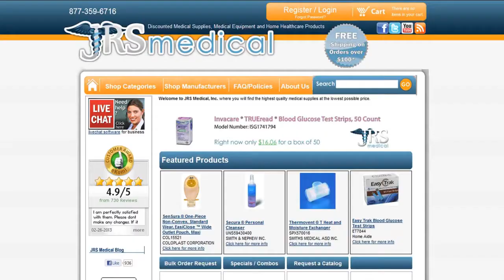Sur-Fit Natura 2-Piece Drainable Pouch 1-1/4", Opaque, 12" Opening - 51401500 SQB401500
Convatec SUR-FIT  Natura  Two-Piece Drainable Pouch with Two Sided Comfort Panel and Tail Clip 1-1/4" Flange, 12" L, Opaque, Moldable Technology  Skin Barriers  The SUR-FIT  Natura  Ostomy System is a comprehensive product line with our latest skin barrier technologies. The plastic coupling ring allows the pouch and skin barrier to snap together for audible security. Only the SUR-FIT  Natura  ostomy system is available with ConvaTec moldable Technology  skin barriers. These barriers hug the individual contours of your stoma to allow for a secure, personalized fit without the need for scissors. Pouch allows for draining.  Coupling ring provides audible click confirming secure connection to skin barrier.  Comfort panels are designed to be quiet and odor-proof helping maintain discretion.  Two-piece design permits easy pouch removal for venting or changing.  Box of 10Legacy Model Number: SQB401500